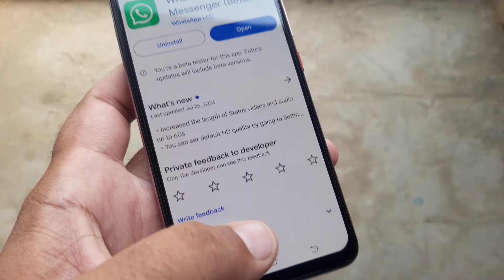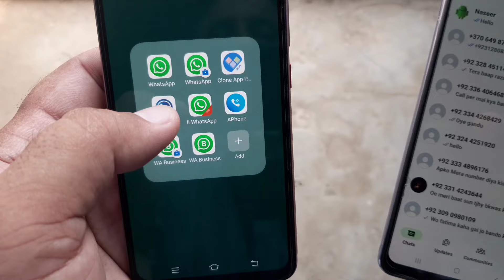Whatsapp Video Call Effects And Filters | How to set beauty mode in whatsapp video call ‎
Whatsapp Video Call Effects And Filters | How to set beauty mode in whatsapp video call | Whatsapp video call mein beauty mode kaise on kare

WhatsApp is rolling out some exciting new features for video calls! The latest update includes augmented reality (AR) effects, filters, and backgrounds. Here are some of the highlights:

1. Filters: You can now soften your skin's texture, touch up your skin to make it look more polished, and use a low-light mode to improve video quality in poorly-lit environments.
2. Backgrounds: You can choose various backgrounds to replace your existing one, which is great for privacy or adding a fun touch to your calls.
3. Effects: AR effects like party hats and party poppers are now available to make your video calls more enjoyable.

These features are currently available in the beta version of WhatsApp for Android (version 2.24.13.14) and should be released to the stable version soon.

Solve Queries:

Whatsapp Video Call Effects And Filters
How to set beauty mode in whatsapp video call
Whatsapp video call mein beauty mode kaise on kare
How to enable beauty mode in whatsapp video call in Android
How to set beauty mode in whatsapp video call in Vivo
Samsung me whatsapp video call mein beauty mode kaise on kare
Whatsapp video call beauty mode
How to enable beauty mode in whatsapp video call new update
Android me whatsapp video call mein beauty mode kaise on kare